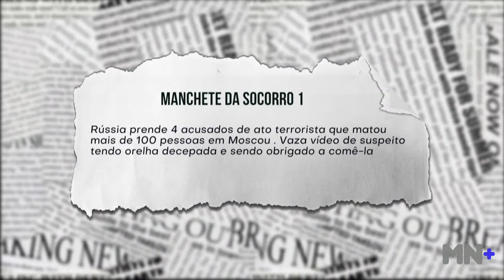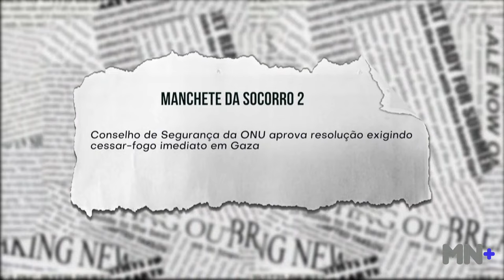Daniel Alves paga a fiança e deixa a prisão na Espanha